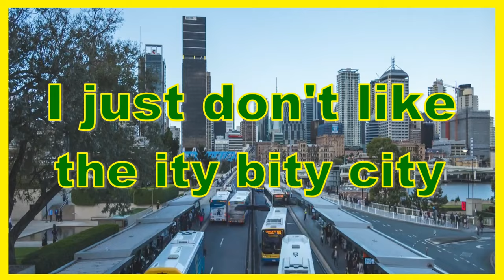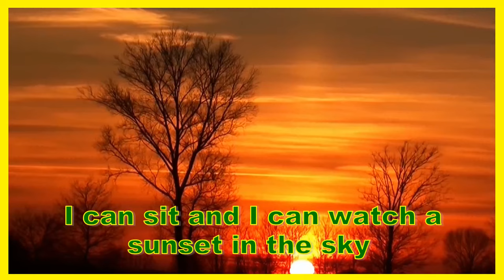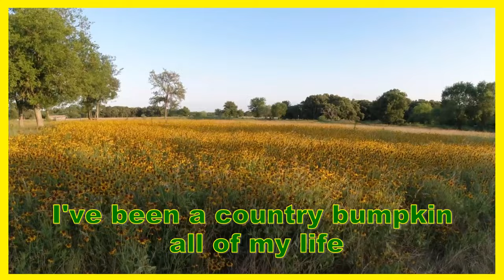ITY BITY CITY All ages amusing country ♫ demotes the hustle & bustle of city life The Bopalongsⓒ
ORIGINAL SONG & VIDEO UP NEXT

Sharing some of my county music days
The Bopalongs ⓒ

About  ITY BITY CITY is an original funny country song about preferring country living.
This song is for anyone really, and not just directed at kids. Country kids would certainly enjoy listening though.
It's an easy to catch on with chorus ditty. The ity bity city ha ha

This song has an Australiana flavour with a little slang and twang. It is in no way offensive and is friendly viewing for all,  you might even have a bit of a laugh.

I feel a bit sad to display Sydney and Melbourne in a bad light but these days the crowded streets and a traffic is beyond a joke. People are starting to feel the population explosion here in Australia to.  Is it the lucky country or the mucky country.  Ask Donald Horne...

The reason for the title of the song is because the city is much smaller geographically speaking (ITY BITY) in comparison to the outer regional areas. Smaller yes but yet densely populated which may create a little confusion.

The cities can be very appealing to, and they often have many beautiful features and plenty of action.
You gotta weigh it up, just depends on the pace you prefer.
Not everyone's cup of tea or 'billy on the boil' to be a city slicker or a country bumpkin.

The ITY BITY CITY an original song by The Bopalongs Melbourne Australia.
All I can say is enjoy it Yee ha!!

Vocals  (Sheridan-Fitzgerald)
Produced by (Airwaves Recording Studio Melbourne)